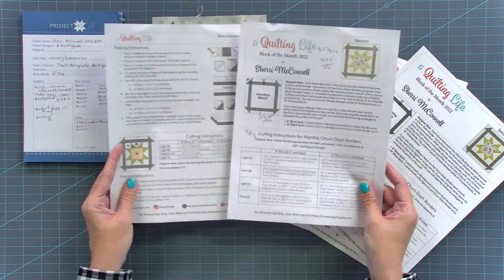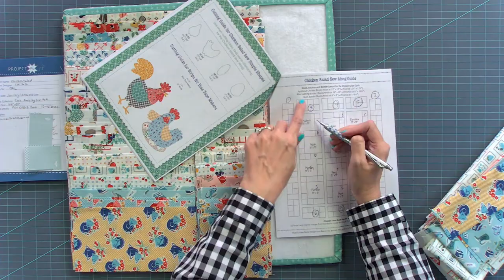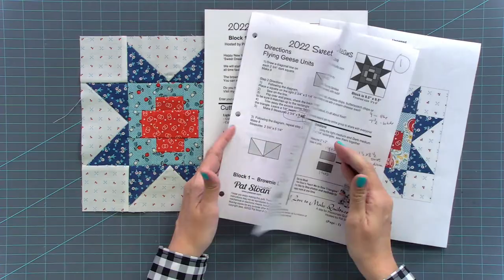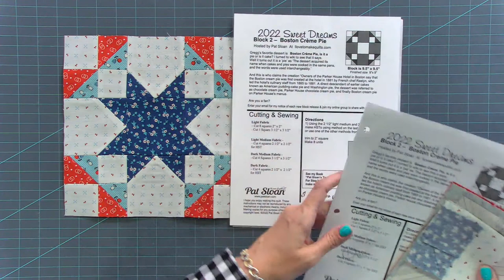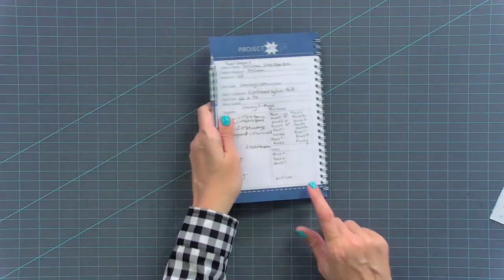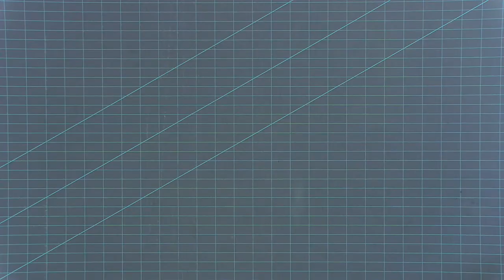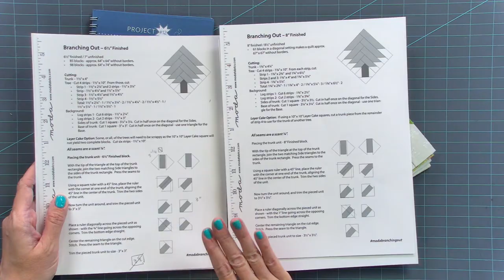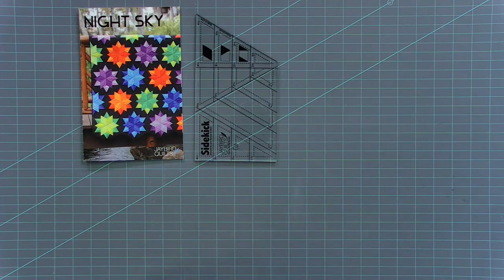LIVE: Kimberly's 2022 Sew Alongs & New Quilt Kits! - Behind the Seams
2022 BRICK HOUSE SCRAP QUILT

WINTER WALK IN THE WOODS

CHAPTERS
0:00 Pre-Roll
1:15  2022 Brick House Scrap Quilt - Free Pattern
18:34 A Quilting Life - Free BOM
27:58 Chicken Salad SAL
38:16 Sweet Dreams - Free SAL
1:03:11 Winter Walk in the Woods
1:20:19 2022 Sew Down Challenge
1:21:08 Intermission
1:23:39 Q&A
1:33:04 Jaybird Quilts Night Sky SAL
1:35:28 New Items